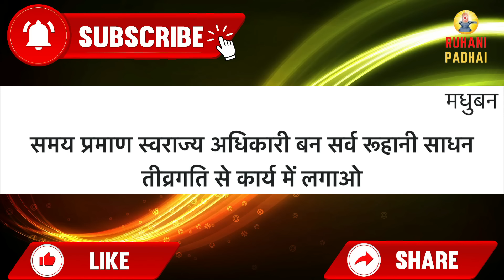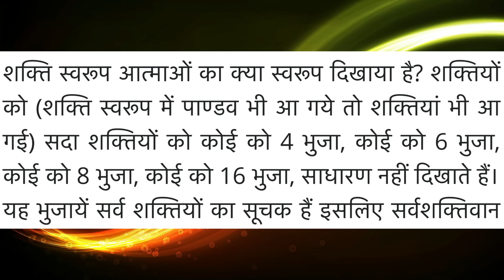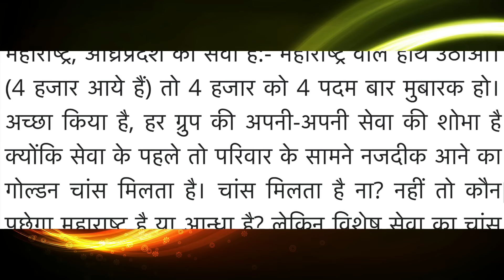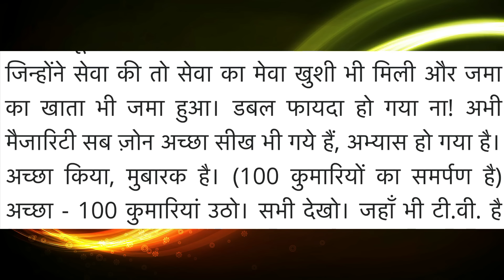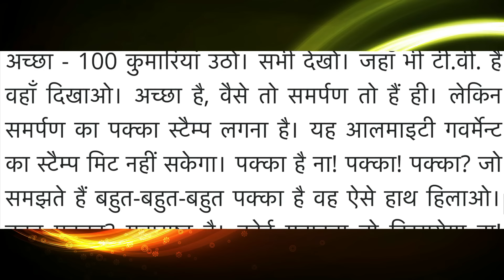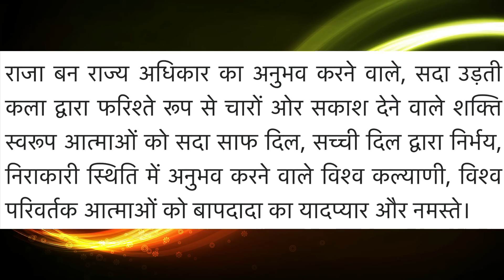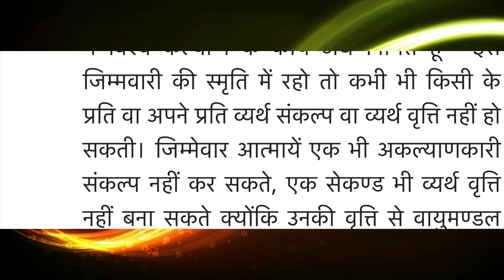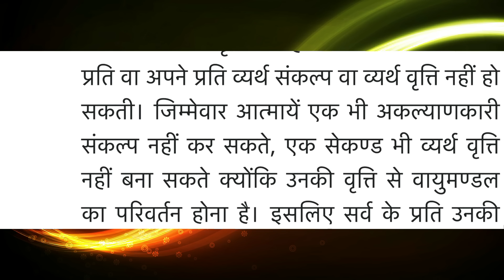Aaj ki Murli/ 11 August 2024/ आज की मुरली 11-08-2024 | Daily Murli/ Today murli / aaj ki murali